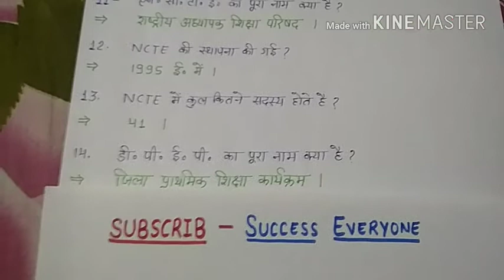शिक्षण कौशल के 20 महत्वपूर्ण प्रश्न